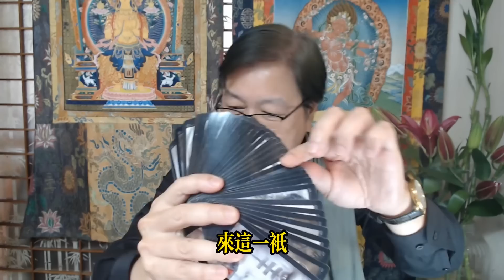【古柏論命每月運勢 + 吉日凶日】2023年農曆五月(陽曆6/18 ~ 7/17)生肖運勢分享 - 羊